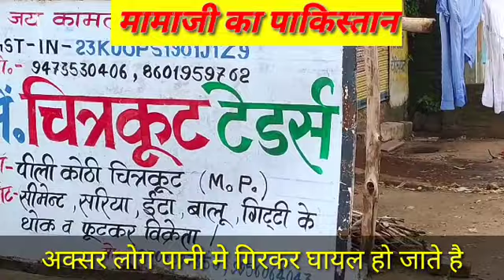चित्रकूट/ मामाजी (शिव)राज में अधिकारियों ने चित्रकूट को बनाया अ पवित्र नगर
चित्रकूटधाम में ज्यादातर तीर्थ मध्य प्रदेश के इलाके में है। पिछली बार जब शिवराज सिंह की सरकार थी तो उन्होंने चित्रकूट को पवित्र नगर घोषित कर भारी भरकम बजट दिया था,पर भोपाल से लेकर नगर पंचायत तक के नोकरशाहो और सत्तानसीनो ने बंदर बाट कर डाला। इसके बाद कांग्रेस की सरकार आने पर मोदी सरकार ने इसे मिनी स्मार्ट सिटी बनाकर भी भारी भरकम बजट दिया था। लेकिन कमलनाथ सरकार में हुए काम की पोल तो कईं बार खुल चुकी है। पयस्वनी नदी पर बनने वाले पुल पर दो सूत की सरिया और  बाईपास रोड बार बार धंसना इस बात को पुख्ता करता है कि चित्रकूट में बड़े घोटाले हुए है। इस समय बरसात के कारण जहाँ हर सड़क अपनी दुर्दशा बताती है वही सड़क के किनारे दिन भर बदबू मारने वाले कूड़े के ढेर यहाँ के अपवित्र बनाने के अभियान की गवाही देते है।